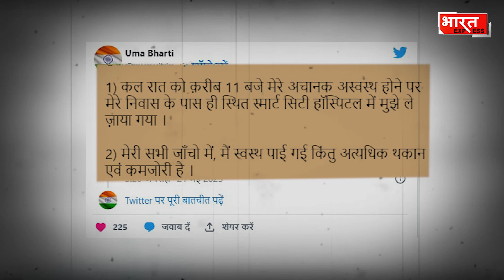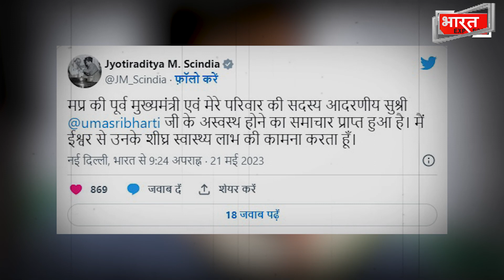MP News: पूर्व CM उमा भारती की बिगड़ी तबियत, देर रात किया गया अस्पताल में भर्ती, ट्वीट कर दी जानकारी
Social Media -